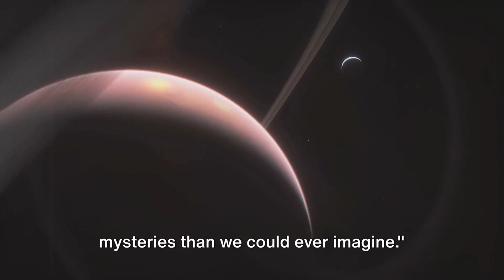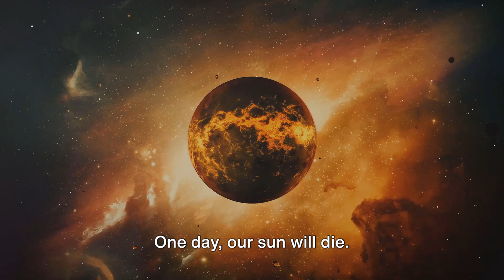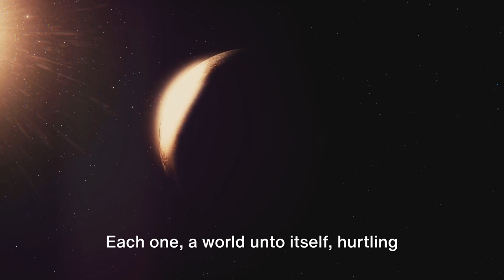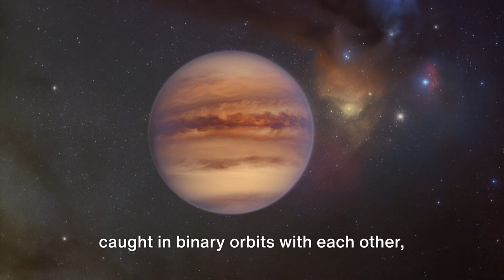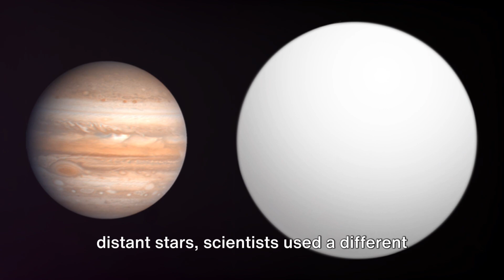Alien Planets That Really Exist, part 5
Embark on an incredible journey to the farthest corners of the universe in this captivating exploration of alien planets! Discover the mysterious worlds orbiting dead stars, delve into the enigmatic rogue planets of Orion, and get an exclusive glimpse of 2M 1207-b, one of the few distant planets we can actually see. This video is a must-watch for all space enthusiasts and anyone curious about the unknown wonders of our universe. Don't miss out on this cosmic adventure!

OUTLINE:
00:00:00
"The Existence of Alien Planets"

00:00:25
The Giants Orbiting Dead Stars"

00:02:17
"The Rogue Planets of Orion"

00:04:06
A Glimpse into the Distant Universe"

00:06:24
A Recap"